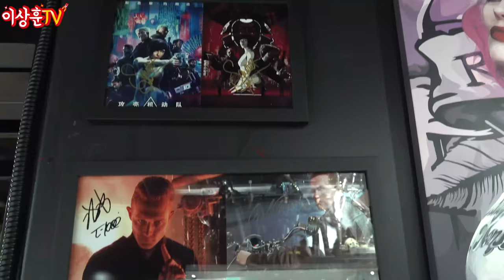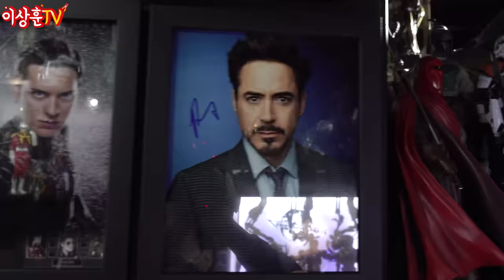#1 피규어 성지 탑티어! 쿤스트할레! 여기랑 비교하면 나는 잔챙이... [Vlog]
드디어 왔습니다! 쿤스트할레~
하나하나 자세히 보여드리지 못하는게 아쉽네요.
세상은 넓고 대단한 컬렉터는 많다!

** 현재 쿤스트할레 피규어 전시공간은
     일반 입장이 안됩니다. 언젠가..
     입장 되는 그날이 오길 기대합니다!